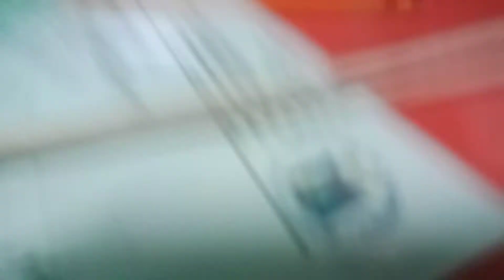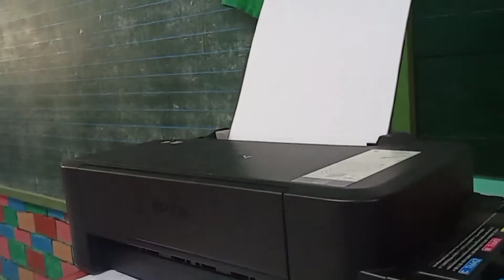EPSON L120 paper jam error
Two lights are blinking and on screen, "Paper Jam" appeared